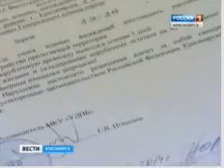вести 12042014 003